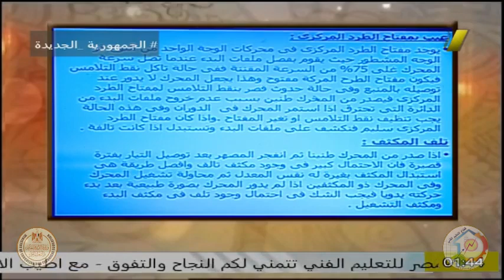الصف الخامس صناعى - صيانة - تابع صيانة الالات الكهربية الدورية